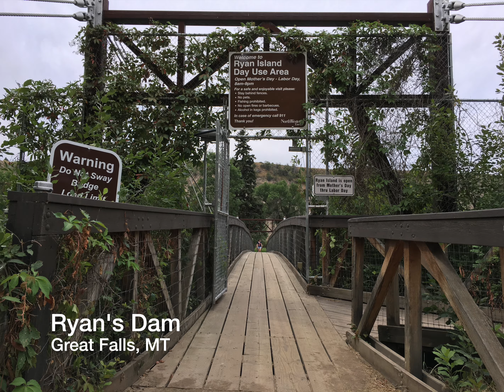Footage of Montana: Glacier Nat'l Park, The Sluice Boxes & More (Ep. 3 Visual Recap by Aimes)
Directed by Aimes
Filmed on Canon Rebel T5I & iPhone 6S
Edited by Aimes on Final Cut Pro X
Song: Ron Dilg "Dont Say I Didn't Warn You"